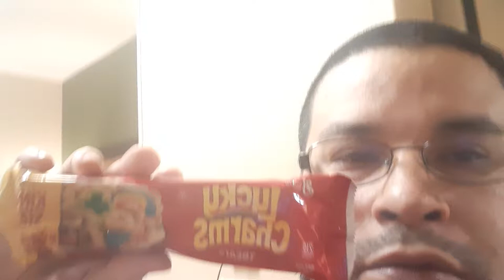lucky charms bar